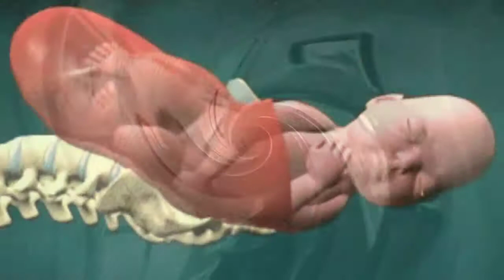Les TECHNO Mixed by R/NECK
Great Deep Techno, various artists mixed by Robin Schreiber, les twins visuals.. great vid 😁